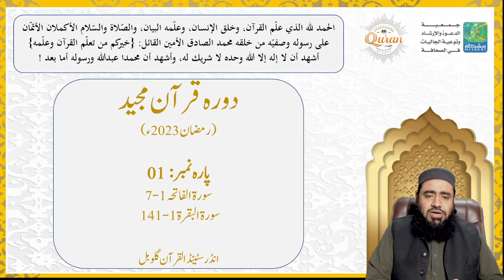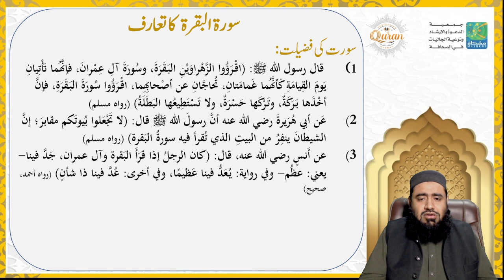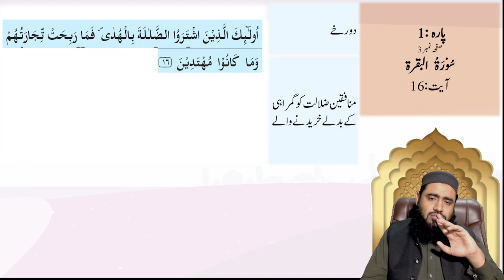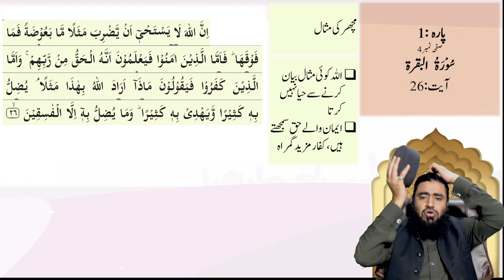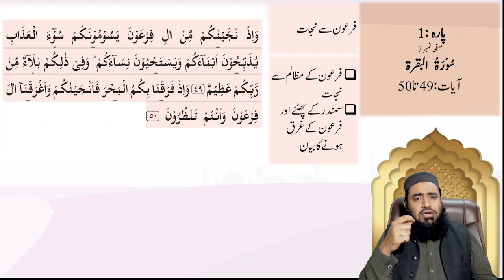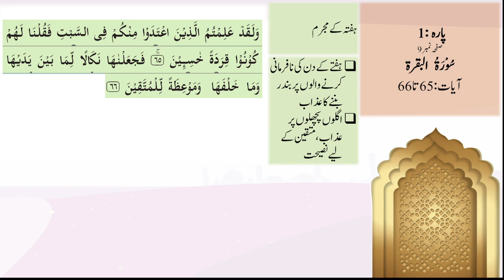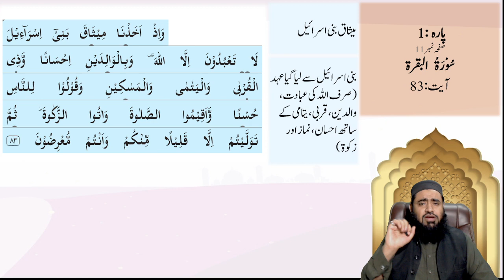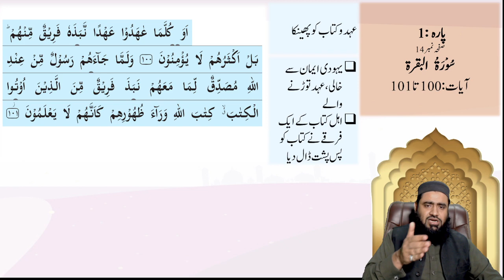Daura e Quran 2023 | 1st Para | Zain Irfan Awan| Understand Quran Global | Dawa Center Sahafa Riyadh